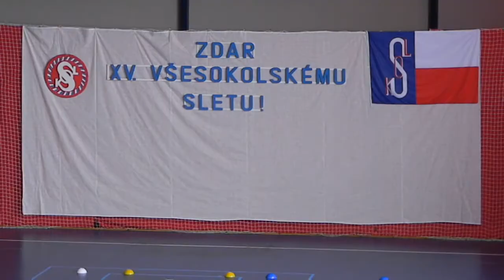Vzpomínka na Župní slet Hranice 2012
V roce 2012 se uskutečnil jubilejní XV. Všesokolský slet. Jeho pražskému finále předcházely slety župní a krajské. Kamera zachytila atmosféru župního sletu Sokolské župy Středomoravské - Kratochvílovy konaného 9. června 2012 v Hranicích. Kamera a střih: Pavel Zimek